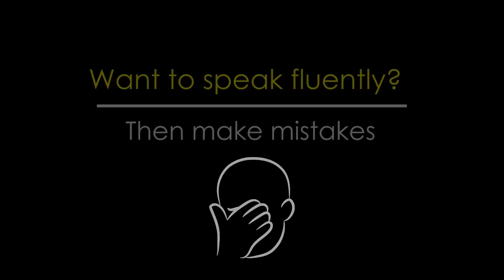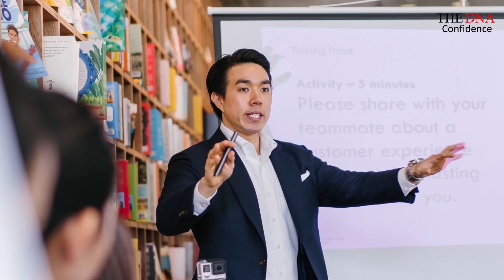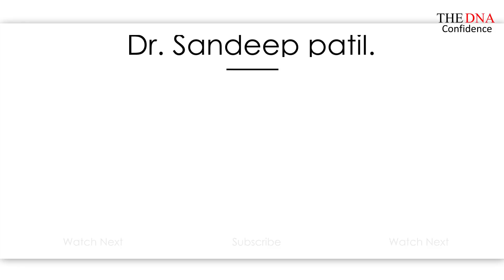Want to Speak fluently? then make mistakes. | Dr. Sandeep Patil.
Do you want to learn English? Do you want to learn to speak English fluently? our course, English communication and confidence therapy will help you for those who want to communicate with confidence and learn how to speak good english.
 (No Grammar but blend of Psychology and Habits-a new approach)

Personally with me:-
1.No traditional Grammar based learning but a scientific course based on Psychology.
2.Developed after many years of research and practicals.
3.Thousands of satisfied students/corporate employees.

Give your following details in the mail:-
Name:-
Education:-
Job:-
Country/State:-
Reason for taking this course:-

My team will contact you. If you agree to the rules and regulations I will have a personal video conference session with you and then you will be inducted in the course.

Mistakes is the only way we grow and learn. We all know this but when it comes to applying,
we BUCKLE.
In this video I have told about how making mistakes is very important if you want to speak fluently and be a good presenter. I have given a metaphor of pendulum to explain the importance of mistakes.

Facepalm fail image designed by vectorstock at VectorStock.com
Man hand showing thumb up scene image designed by mapichai at VectorStock.com
Nail biting image designed by vectorstock at VectorStock.com
Businessman in a Suit and Tie on White Background image designed by mastaka at VectorStock.com
Photo by Nathan Dumlao on Unsplash
Photo by Kane Reinholdtsen on Unsplash
Photo by Edwin Andrade on Unsplash
Photo by Will Kell on Unsplash
Man with blazer suit speaking at podium flat image designed by arhdesign at VectorStock.com
Photo by Tom Pumford on Unsplash
Speaker icon image designed by vectorstock at VectorStock.com
Photo by Artyom Kabajev on Unsplash